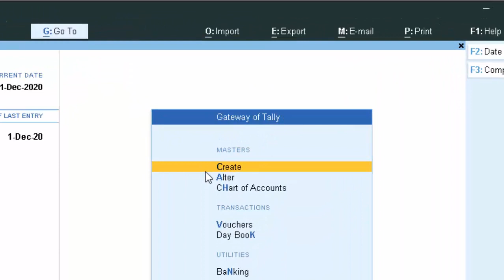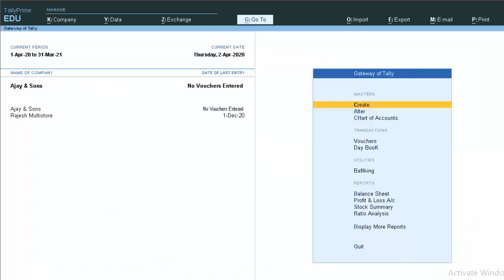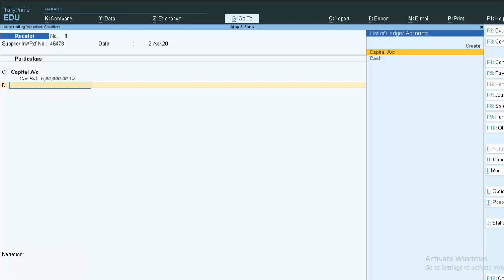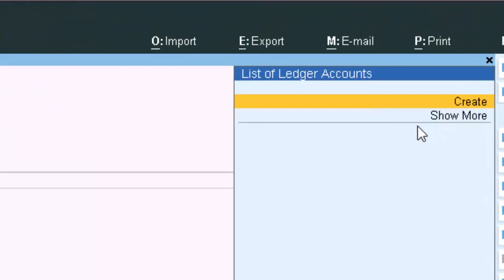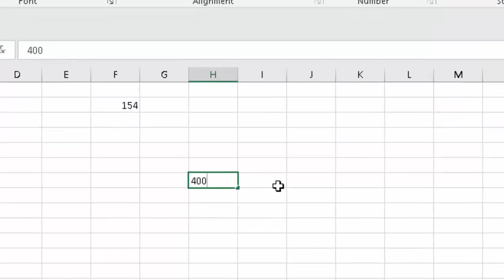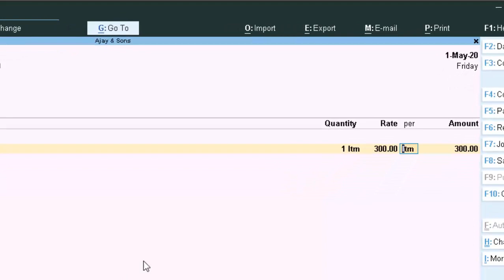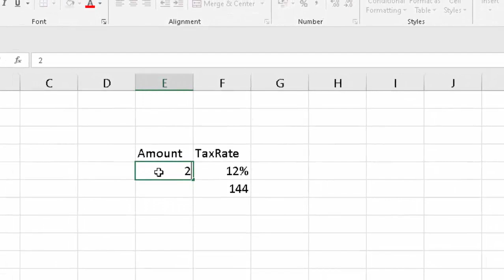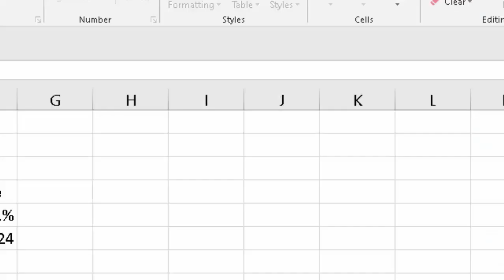Different tax rate on same item in tally prime hindi and english